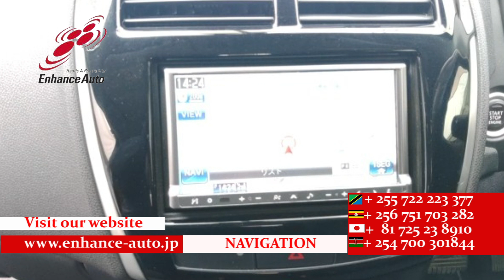2011/9 MITSUBISHI RVR ROADEST G 289018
2011/9 MITSUBISHI RVR ROADEST G Petrol 1800cc 143500km SUV / ALLOY / REAR SPOILER / BODY KIT / FOG LIGHT / TURNING SIGNAL MIRROR / NAVI / BACK VIEW CAMERA / SMART KEY / PUSH START / STEERING SWITCH / CRUISE CONTROL